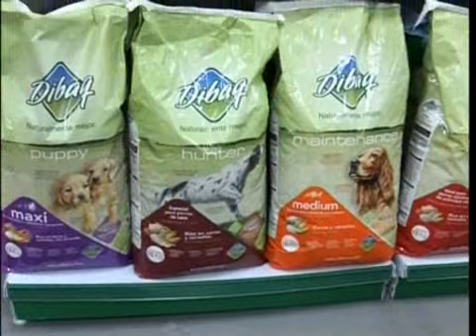FUENTEPELAYO. SEGOVIA,FERIA DE COCHES DE OCASION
FERIA DE LA MASCOTA 2 EDICION, EN FUENTEPELAYO, SEGOVIA , REPORTAJE DE TV SEGOVIA